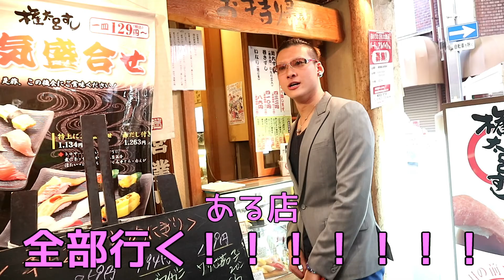日本一長い商店街をねりあるこうの旅！【前編】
7人と2人で天六男気ツアーしてきました

メンバー
みお
シオン
ミスズ
ダイスケ
あすか
あゆみ
ぶぅん